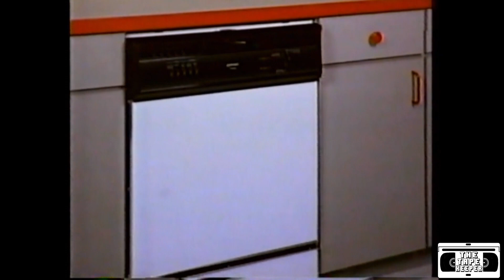The Brick Commercial - 1992